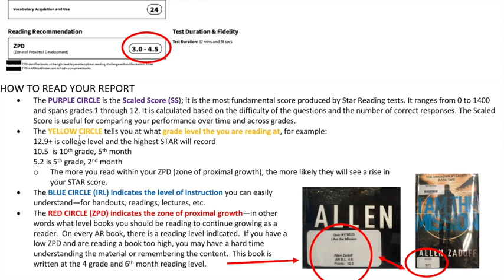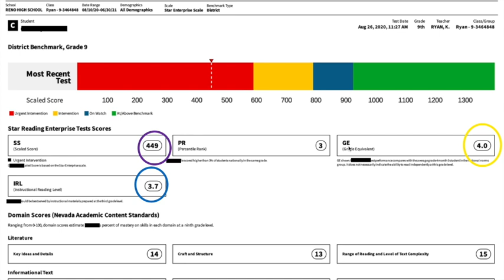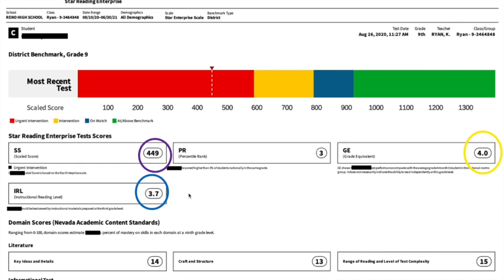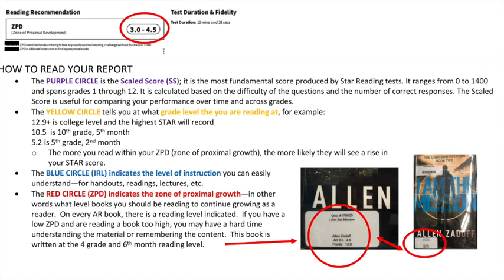STAR Scores--How to Read Your Report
STAR Scores--How to Read